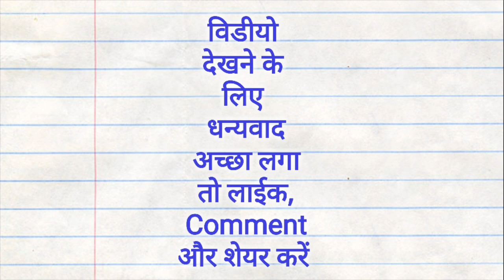Full Form H&M, FIAT, BPL, DKNY, IKEA | Full Form Gk in Hindi | Mahipal Rajput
H&M Full Form
FIAT Full Form
BPL Full Form
DKNY Full Form
IKEA Full Form